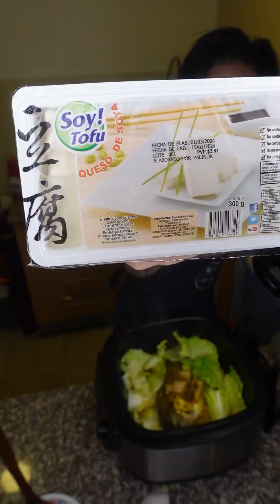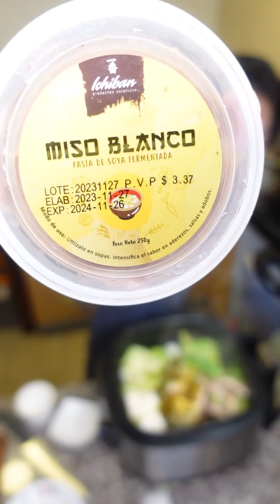Miso de pescado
Miso de Pescado(Tilapia)